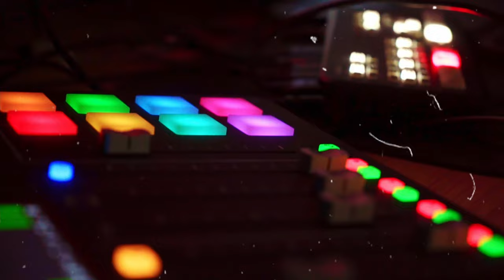Meg Tha Stallion Does CBS Interview To Sway Pubic Opinion | The Quote Goats Podcast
Tommy Gunz - @TommyGunzMusic
Vinnie - @NewYorkSmittty